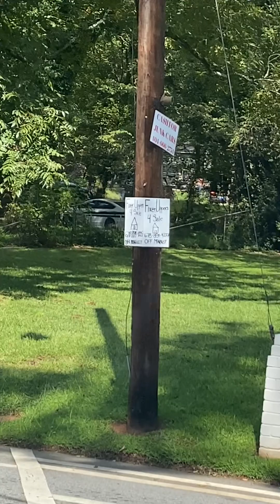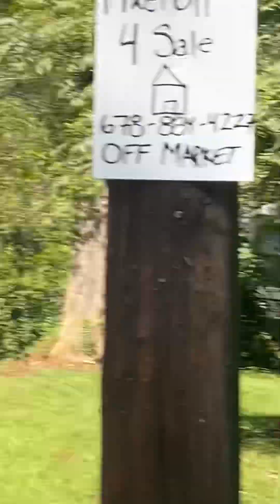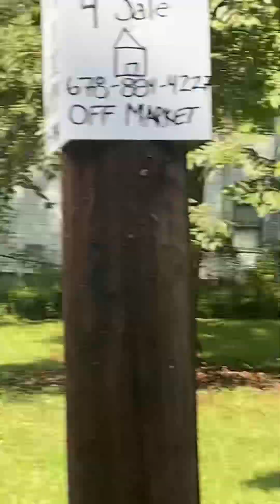September 20, 2023